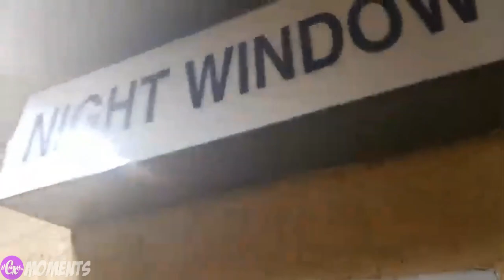"Reformed" Hampton Brandon ALREADY Disturbing Businesses On Hollywood Boulevard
(Watch All Cx Network Streamers)